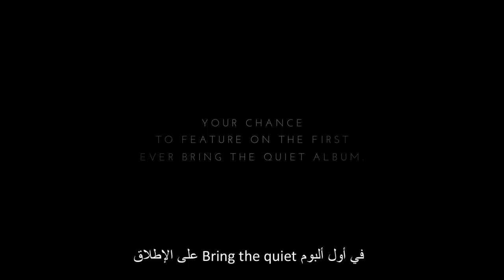maDJam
One of the most influential DJs in the Middle East, maDJam has helped put Dubai and Beirut on the global dance music map.